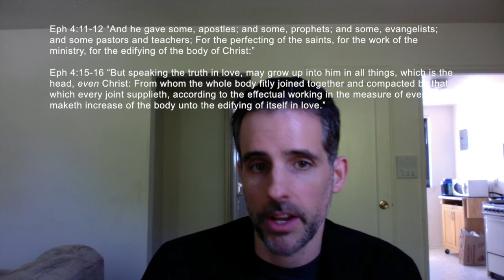The Biblical basis for unpaid ministry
In this video, I share some texts which help support the fact that christians are never to receive payment for the use of their spiritual gifts.

In addition, here are some other videos I’ve done in connection to church finances and ministering for free: